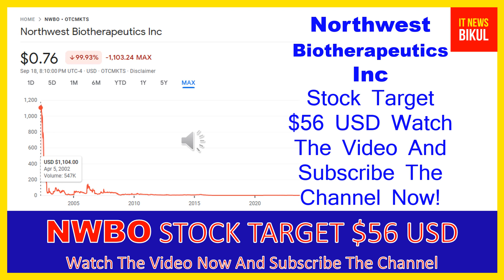NWBO Stock - Northwest Biotherapeutics Inc Stock Breaking News Today | NWBO Stock Price Prediction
NWBO Stock - Northwest Biotherapeutics Inc Stock Breaking News Today | NWBO Stock Price Prediction | NWBO Stock Target